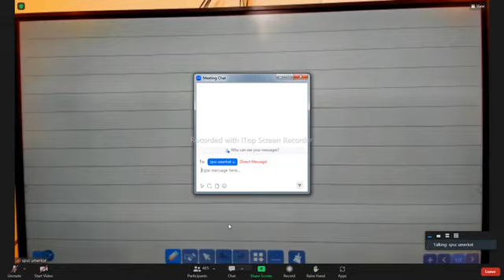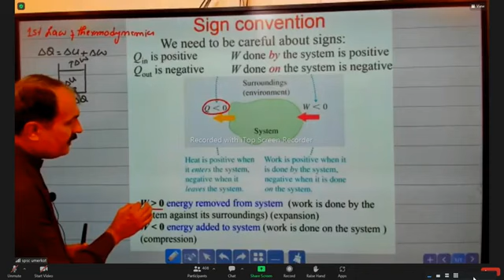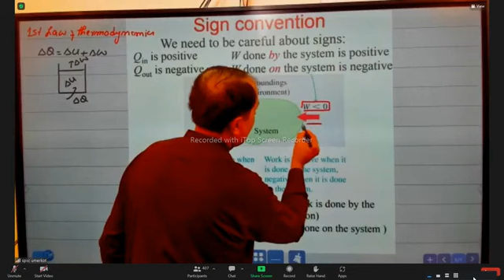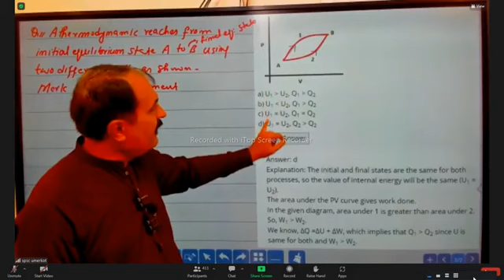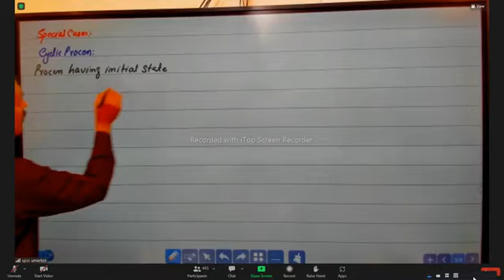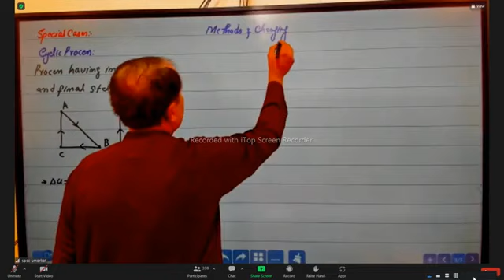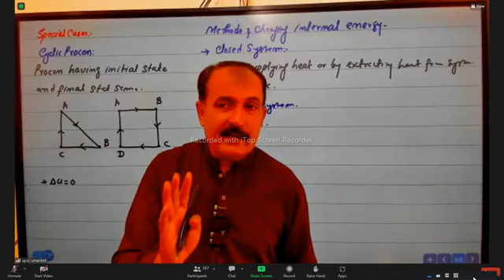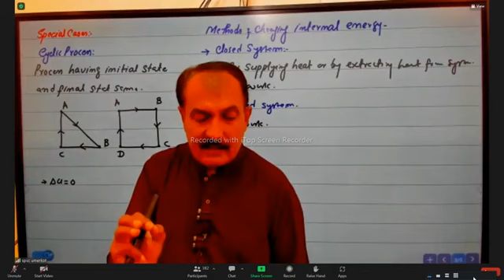first law of thermodynamics 11 class physics by spsc Sindh academy umerkot leactures first year clas